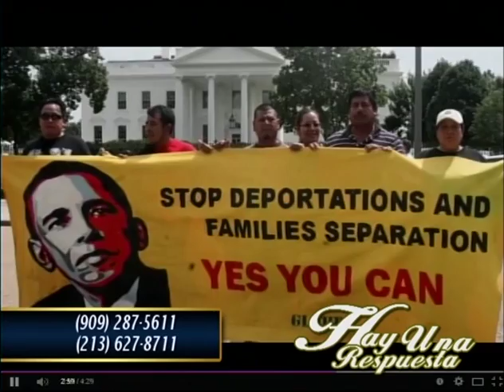Hay Una Respuesta - La Crisis de Los Ninos Inmigrantes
Programa grabado en Almavision en Julio, 2014